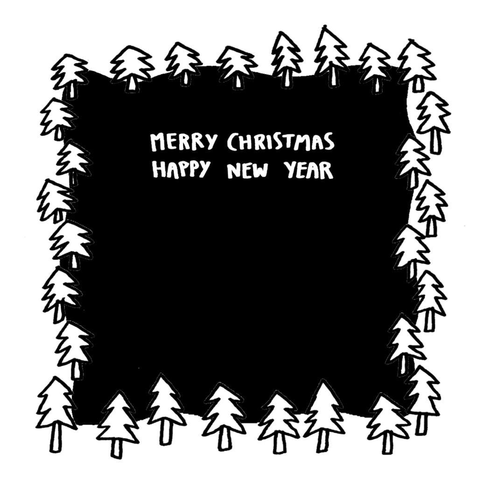YO studio wishes you ...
Merry Christmas and Happy New Year everybody !
2019 is going to be a good one.

Shot in 1996 by my brother Julien Duval.